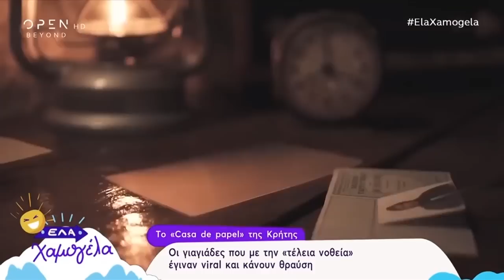Το Cretan Casa De Papel στην Σίσσυ Χρηστίδου (OPEN TV - Έλα Χαμογέλα)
Το Κρητικό Casa De Papel μαζί με τους δημιουργούς του, Γιώργο Μπαλοθιάρη και Γωγώ Βερίγου στην εκπομπή "Έλα Χαμογέλα" με την Σισσυ Χρηστίδου στο OPEN. Αυτό το Καλοκαίρι ψηφίζουμε ΚΡΗΤΗ !! :D

Special Thanks :

Xperience More - Τhe leading Social Media Agency in Crete